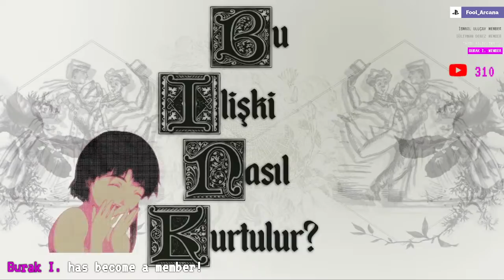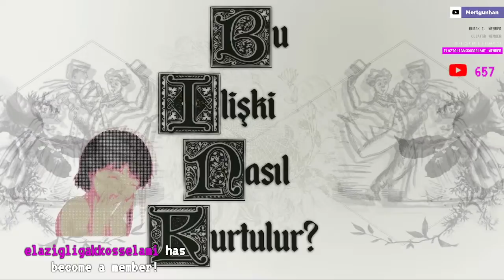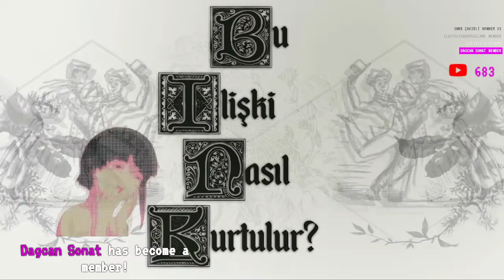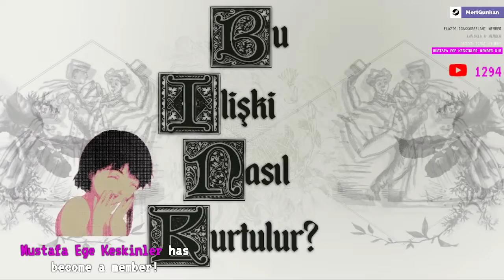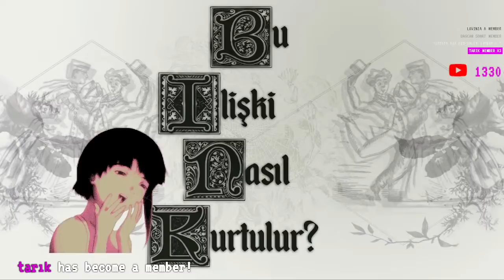BİNK #16 - FÜMEN GELECEK DÜMEN BİTECEK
Veteran g**çüler Mert Günhan, Tancan Fümen ve Yiğitcan Erdoğan bu sefer düşünen şapkalarını alıp romantik ilişkiler deryasına dalıyor. BU İLİŞKİ NASIL KURTULUR? Bu sorunun cevabını aldığınız program.

Yemeksepeti (Bana bu linkten yemek siparişi vererek destek olabilirsin)